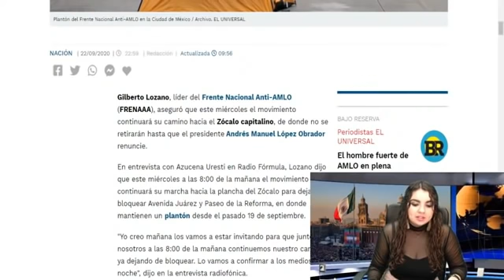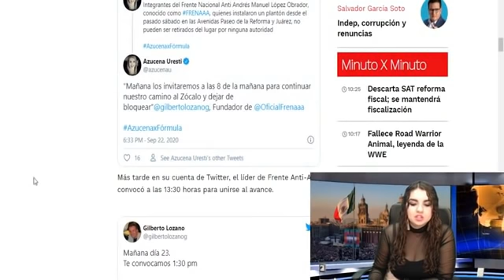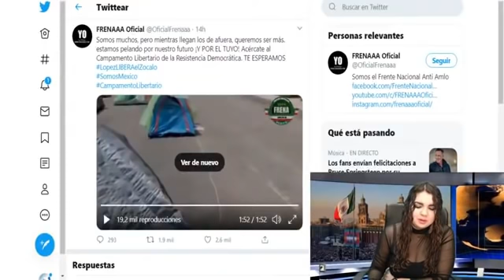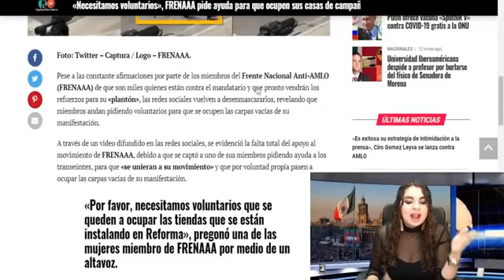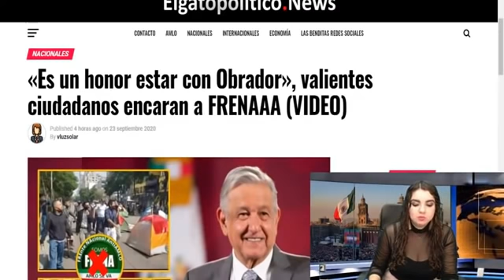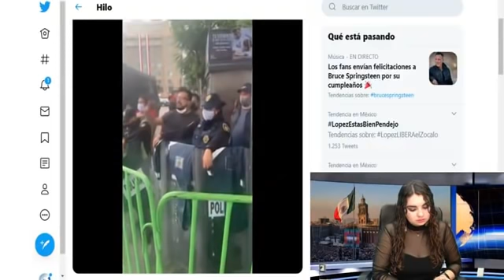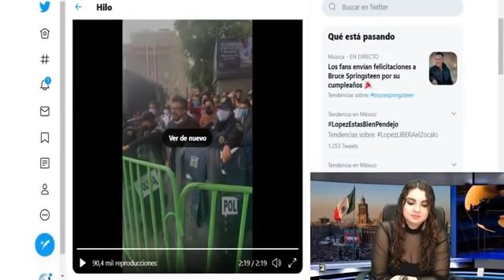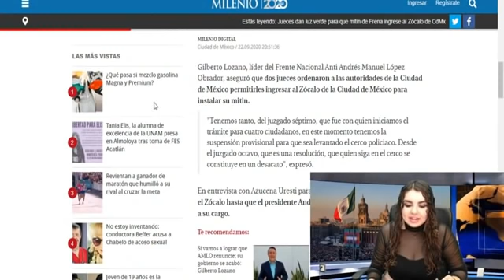¡ALERTA MÉXICO! Peligrosos Golpistas Quieren Ch1ng4rs3 a AMLO; Llegan al Zócalo Para Hacerlo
Patriotas no se pierdan las transmisiones completamente en vivo de lunes a sábado 11 am